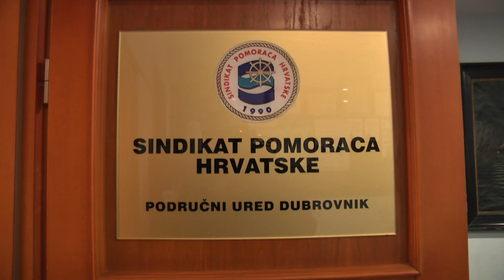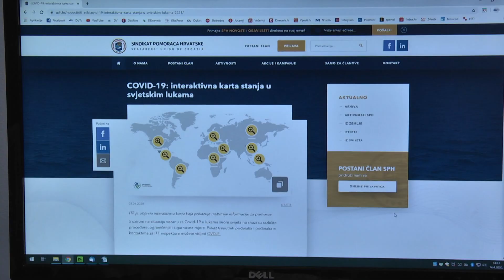Pomorci se ne mogu vratiti doma; iz Sindikata upozoravaju na moguće posljedice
Uslijed pandemije koronavirusa, tisuće pomoraca diljem svijeta ostale su desetcima tisuća kilometara daleko od svojih domova. Ne mogu se vratiti jer im zakon to ne dopušta, a dokad će ovakvo stanje potrajati nitko ne zna. Da je situacija vrlo teška, potvrdio je u razgovoru za Dubrovačku televiziju voditelj dubrovačkog ureda sindikata pomoraca Hrvatske.